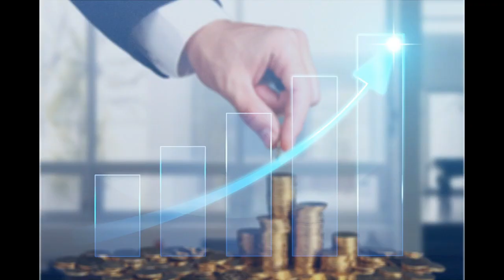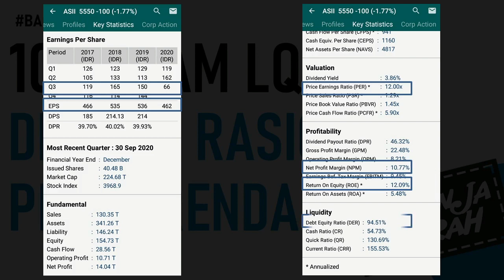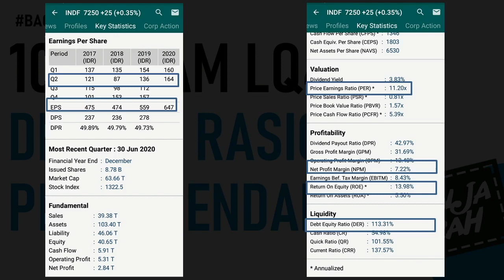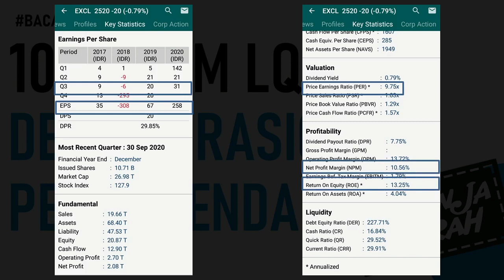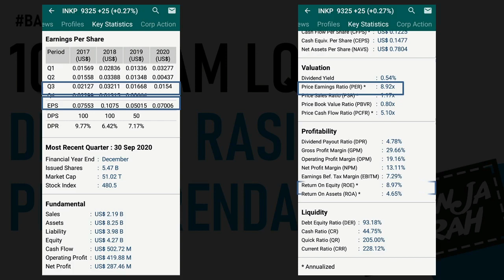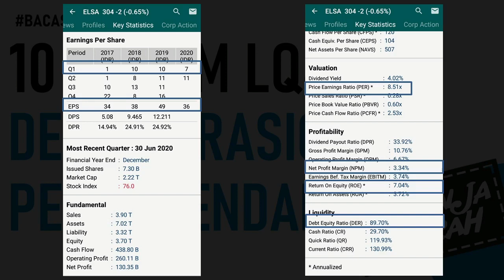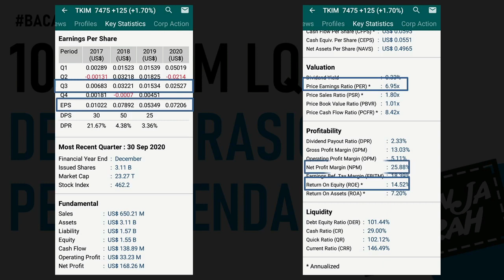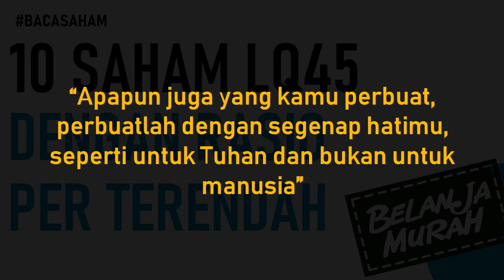10 Saham LQ45 Paling Murah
Salah satu cara menilai mahal murahnya perusahaan, adalah dengan menggunakan valuasi price earning rasio
Dalam melakukan valuasi PER, kita hanya membandingkan antara harga saham dengan laba per lembarnya.
Nah, divideo ini saya mau sharing 10 saham di index lq45 yang punya PER paling rendah
Saham apa sajakah itu ?
Silahkan simak video ini ya
Cara Order E-Book Analyze Report Triwulan 3 2020 & Panduan Analisa Fundamental
The Stock Market :
Video paling populer di channel BACASAHAM:
Bantu mimin agar tetap semangat upload video saham setiap minggu ya